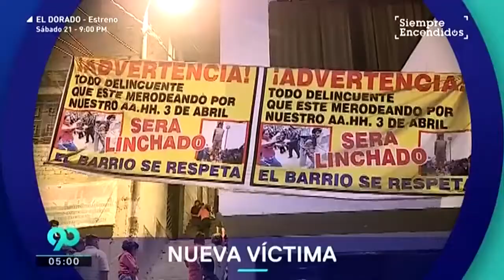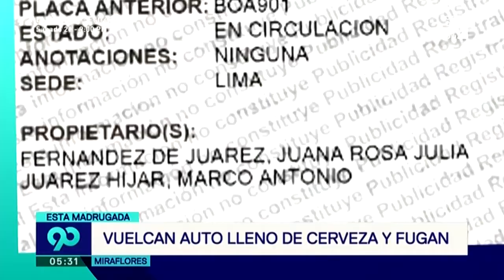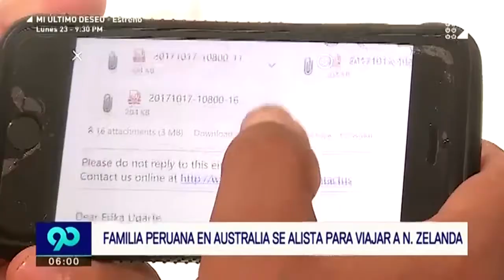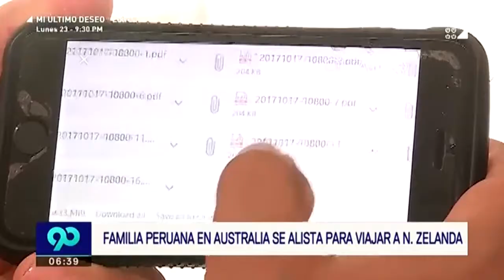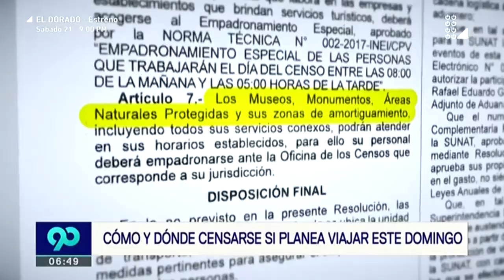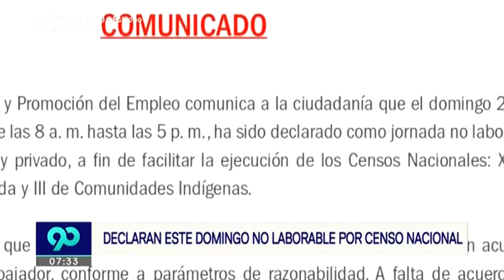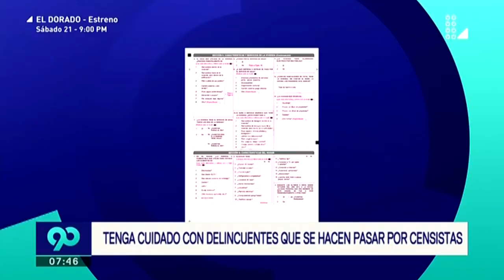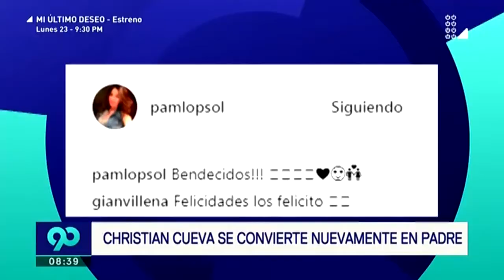90 Matinal 18 de octubre del 2017 - Programa completo